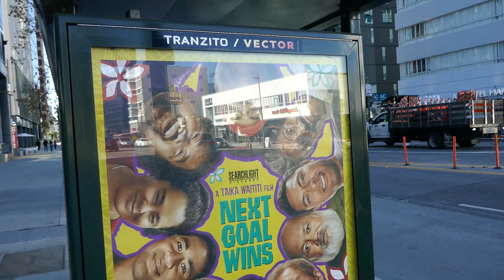Next Goal Wins Bus Stop Taika Waititi Los Angeles California USA November 28, 2023